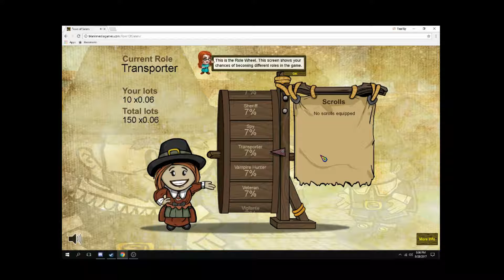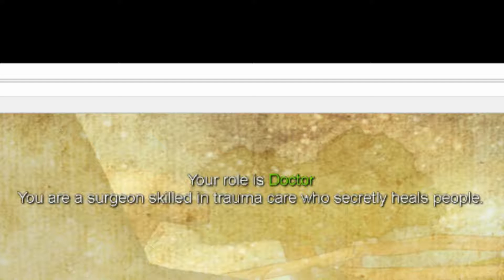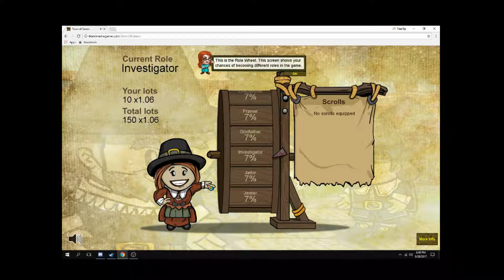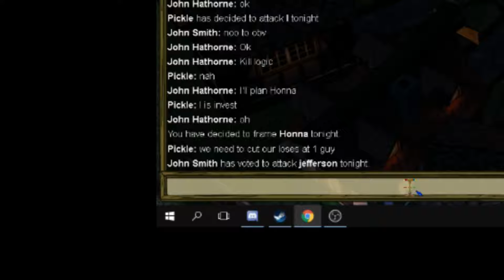Town of Salem Gameplay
I'm bad at this game. How does on get good?